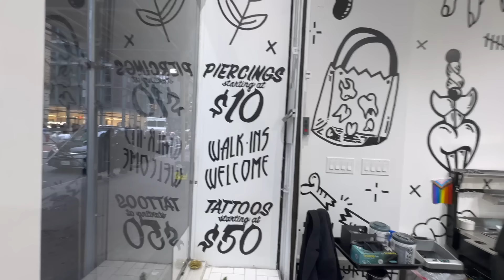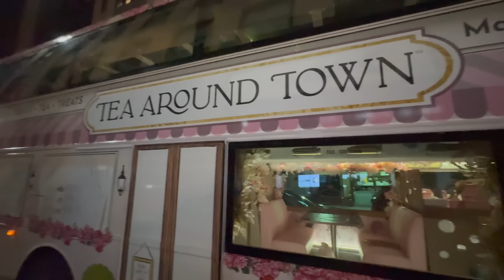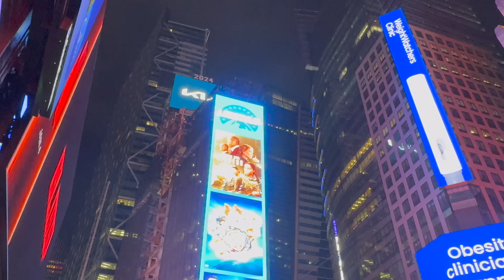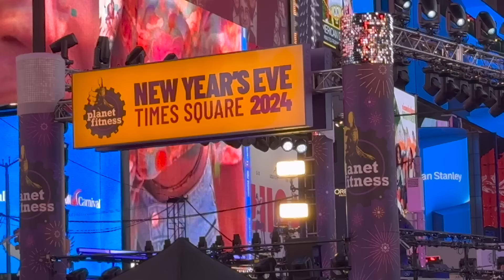Crazy & beautiful Times Square NYC | Red carpet | louis vuitton in $80 :-)